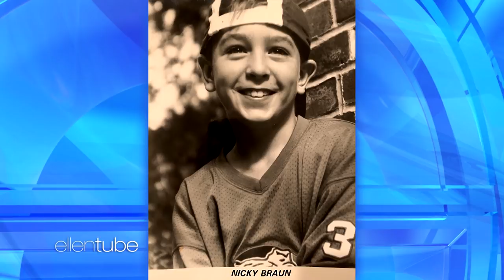Ellen Theorizes About Nicholas Braun's Fate in 'Succession'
Ellen welcomed "Succession" star Nicholas Braun, and revealed what she thinks will happen to his character in the Emmy-nominated series. Plus, he talked about his early start as an actor, and shared about a memorable audition.